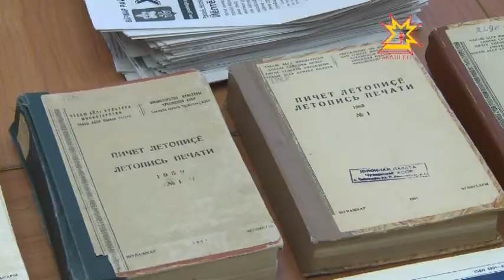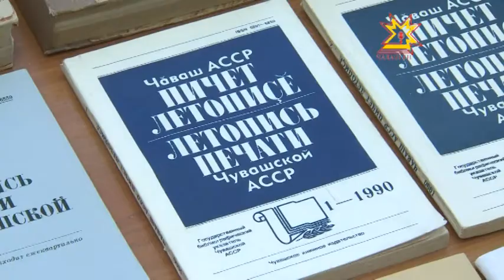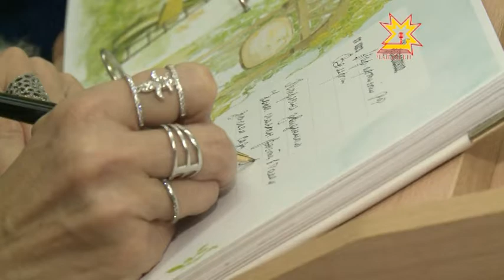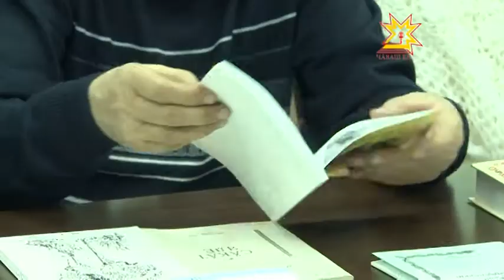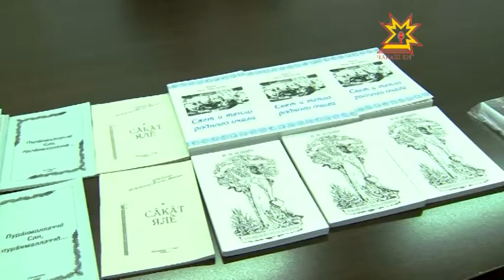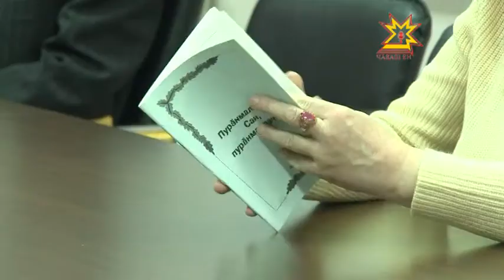Республика Информаци Кăларăмĕ 17.02.2015 дневной выпуск